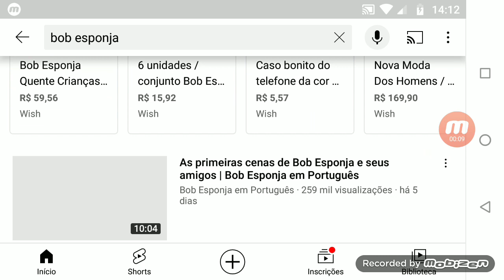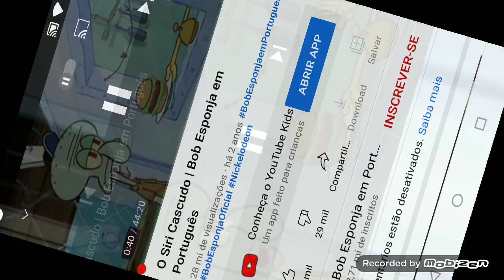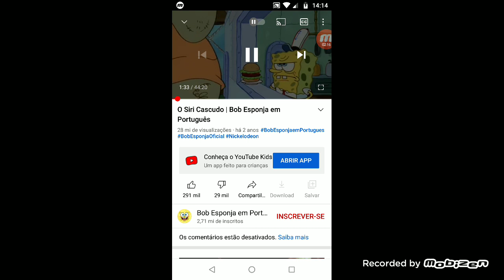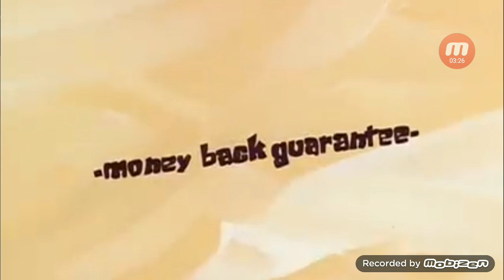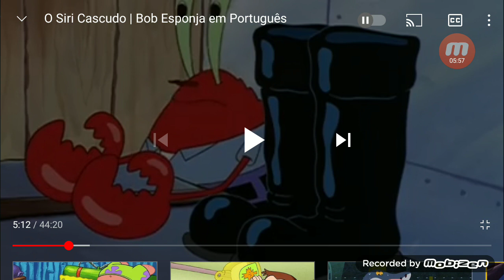React Bob Esponja Siri Cascudo em Português 🇧🇷